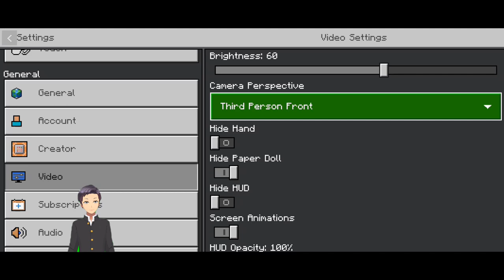Mining Is Life | Minecraft PE | Survival Indonesia S2 - Episode #2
halo guys

hari ini saya main game Minecraft PE

main game apalagi ya guyss?